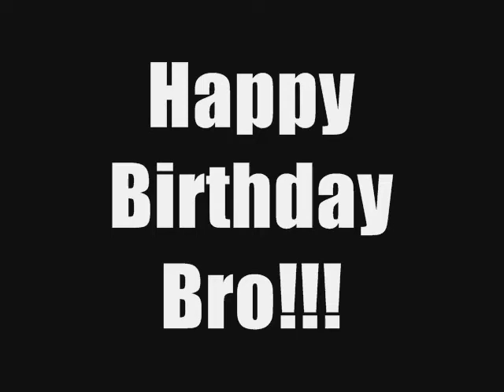DC-1 aka The Cypher Assassin Solo Trailer (Mid-West Monstaz Kru)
Birthday video I made for my crew mate DC-1 aka the Cypher Assassin.  Soupy also directed and gave his suggestions in the video.  We couldn't make it to the MWMK jam in Rockford on May 23rd for DC-1's B-Day so...Happy Birthday Bro!